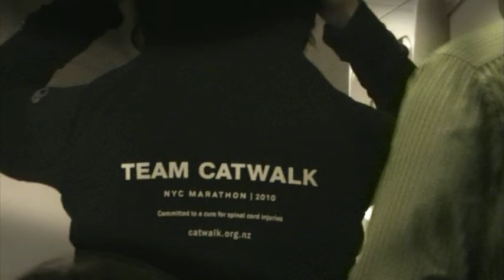CatWalk - 2010 NYC Marathon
2010 New York City Marathon

A huge thank you to our supporters: DHL, Bell tea, Shoe Clinic, Cathay Pacific & Ice Breaker.

Thank you also to all those who participated.

(edited by Greg Daniels)